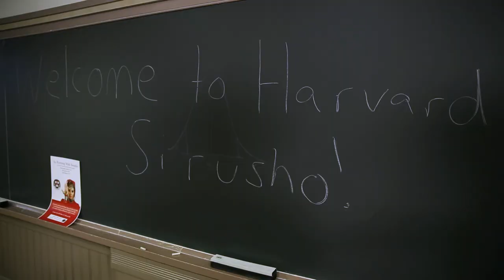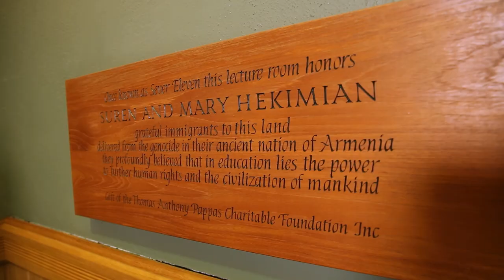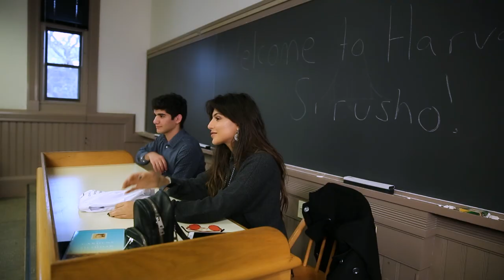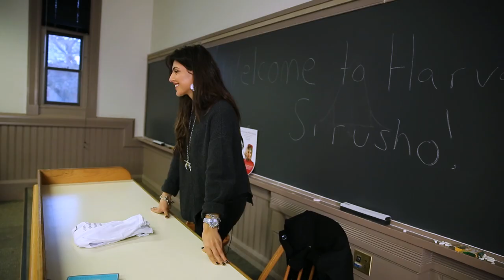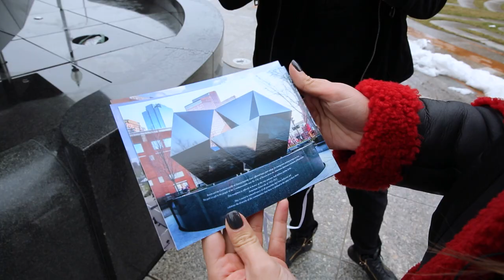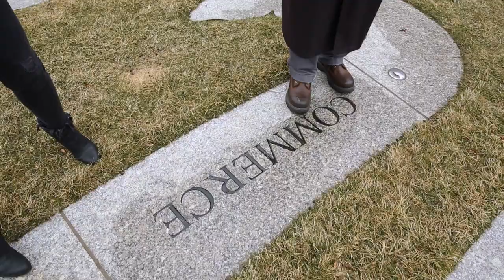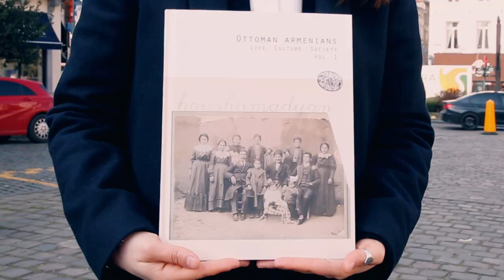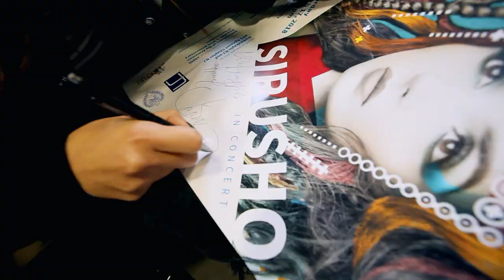Sirusho - ARMAT series | #8 Boston, USA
“ARMAT”  documentary series is all about the Diaspora, our roots, our values - reflected through SIRUSHO's eyes. Sharing with you her own experience!
Watch Now Ep.#8 - Boston, USA!

“ARMAT” (meaning ‘roots’) was filmed for over two years, as Sirusho was touring in countries with large Armenian Diaspora on her “Armat  Tour”.  In every country where she held large solo-performances while on tour (such as France, Belgium, the Netherlands, United States, Canada, Australia, Lebanon, UAE, Latvia, etc. ),  alongside concerts, rehearsals and organizational work, her filming crew also captured the entire process of touring and visits, aiming to present the life of the Armenian communities and Armenians.
Each episode of the TV doc. series will be focusing on the Armenian Community in the given country, presenting the history of its formation, how they manage to remain so Armenian and stay true to their roots while being far from the motherland, how carefully they cherish the culture, how the love for the motherland is conveyed from one generation to another and how much of it is actually preserved.
Each episode will also feature local sights, as well as exclusive behind-the-scenes footage of the buzz in the backstage from Sirusho’s concerts in every country and her day-to-day tour life.